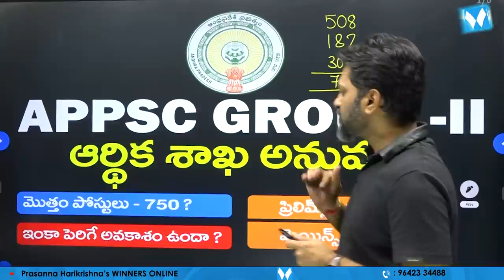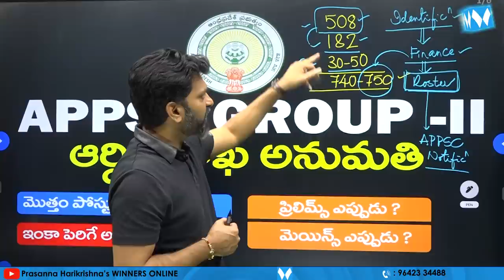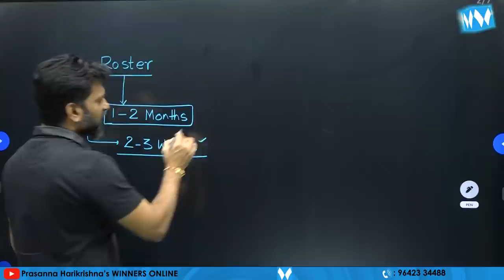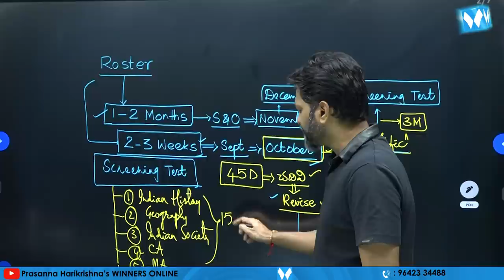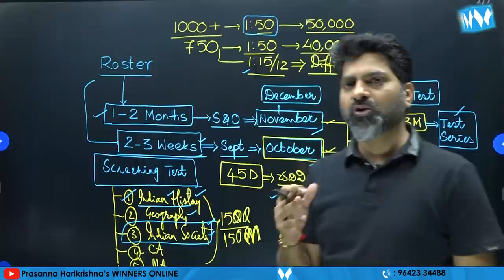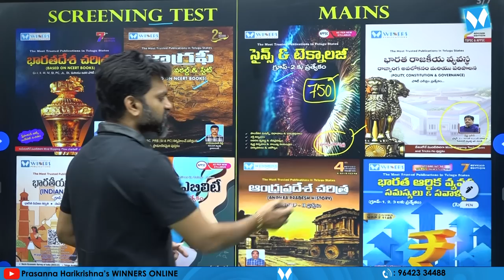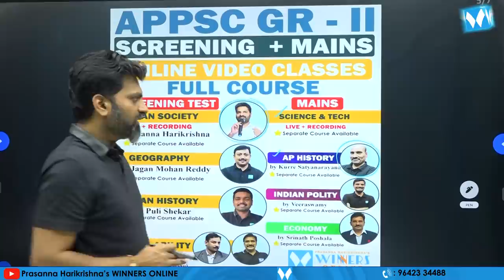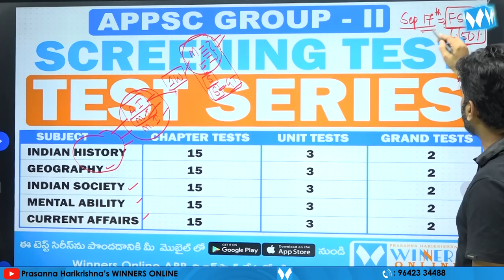AP Group-2 అభ్యర్థులకు శుభవార్త! పోస్టులు 750* కి పెరిగే ఛాన్స్ | AP Group-2 Notification 2023